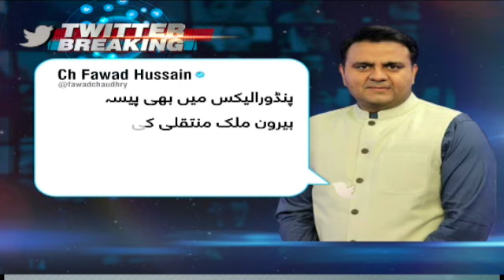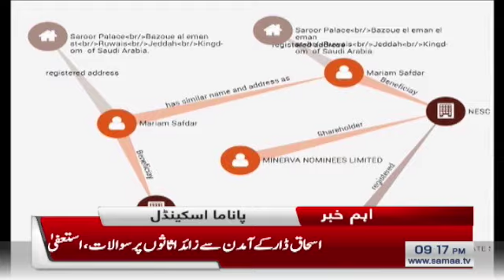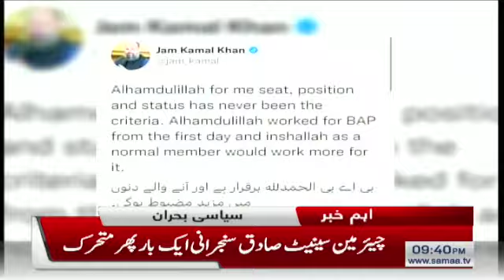Samaa news bulletin 9pm